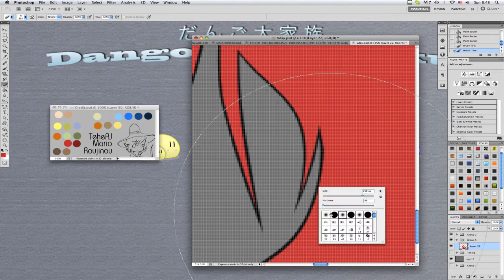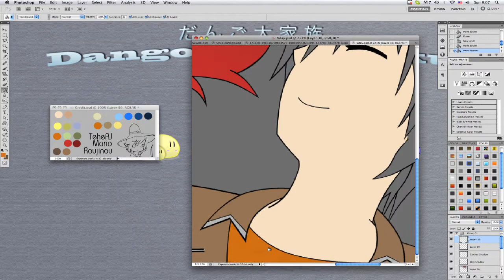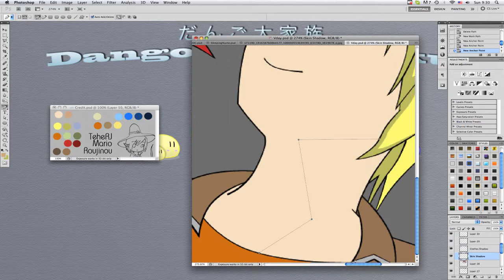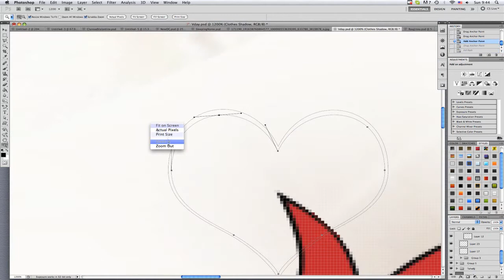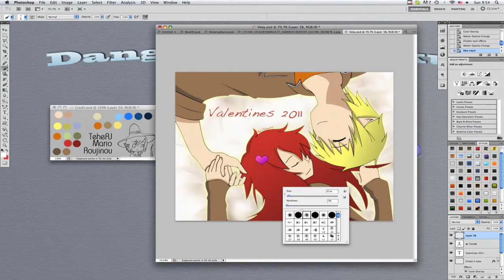｢Speedpaint｣ Valentines Day 2011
Here's another sleepy drawing with Akane and Roujinou. Fufufu~
I wanted to draw Roujinou's hat but I didn't much room to draw it in. xD
Oh well.

Everyday sunshine line! - Natsuko Aso